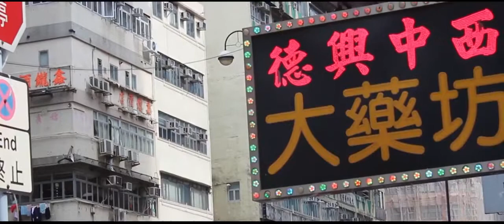WONDERFUL HONG KONG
This is a tourism video of Hong Kong, officially the Hong Kong Special Administrative Region of the People's Republic of China, is a metropolitan area and special administrative region of China on the eastern Pearl River Delta in South China. In this video, you can see some beautiful places in Hong Kong.